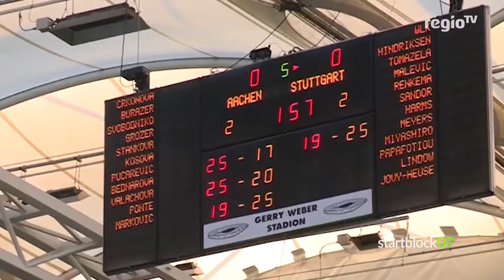Startblock07 #66 Allianz MTV Spezial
Emotionaler Rückblick auf die letzten 3 DVV-Pokal Finalspiele von Allianz MTV Stuttgart

Startblock07 - immer donnerstags ab 18.15 Uhr stündlich bei Regio TV